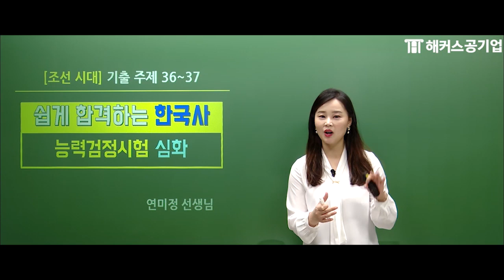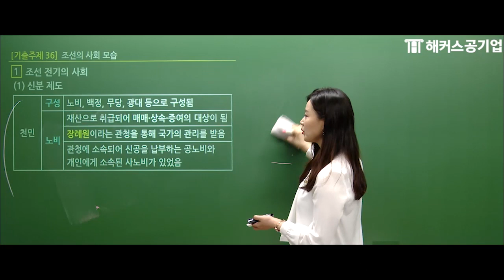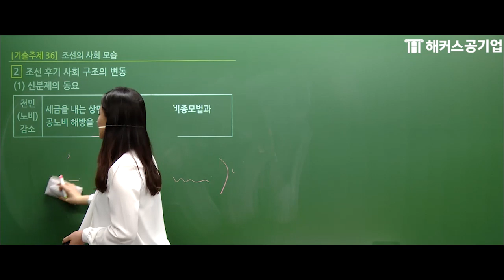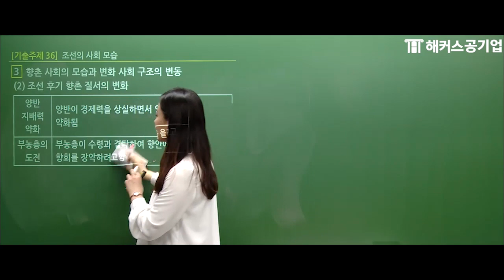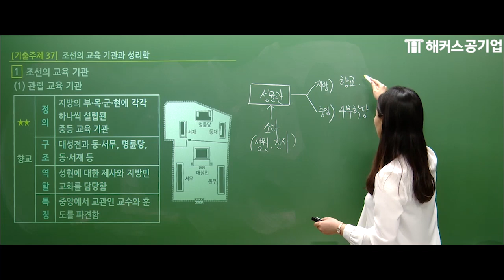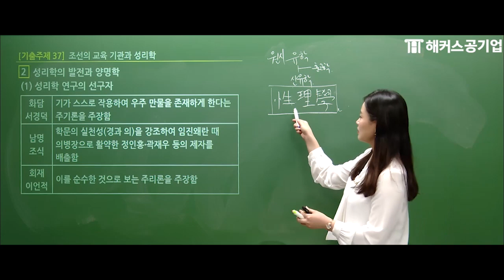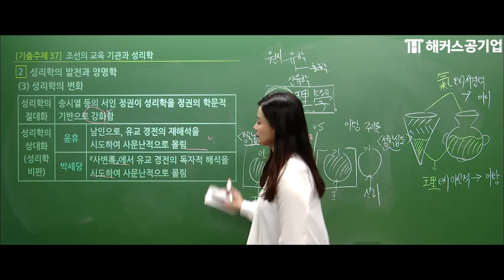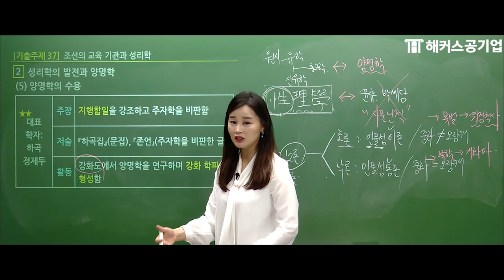한국사능력검정시험 심화 19강 - 조선의 사회와 성리학｜한능검 대비 최신 인강 무료 공개!｜해커스한국사 연미정